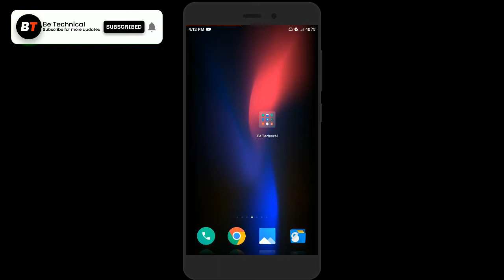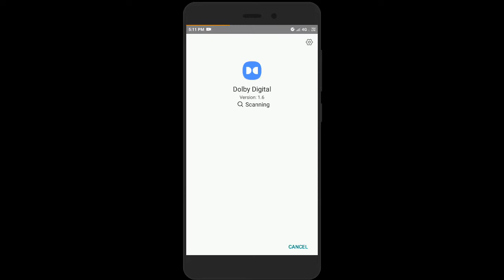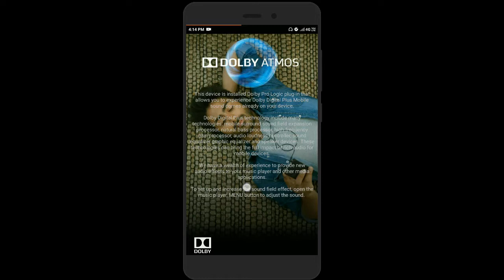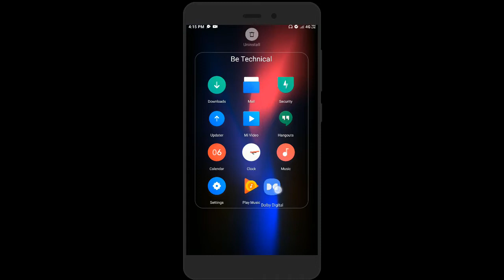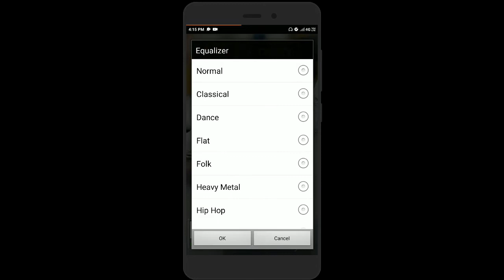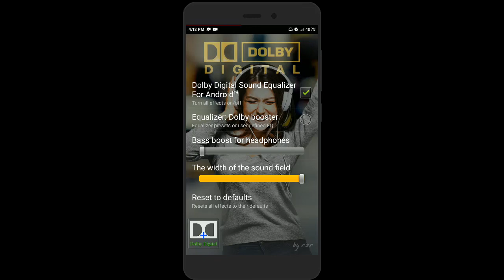How to install Dolby Digital in Android phone हिंदी_ no root_ install Dolby Digital_ Dolby sounds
. In this video, I'm going to share with you How to install Dolby Digital in Android phone in Hindi_no root_install Dolby Digital

// A N D R O I D  C O M P U T E R

"How to install Dolby Home Theater v4 in Windows PC [Hindi] 2018 by Be Technical" (video)